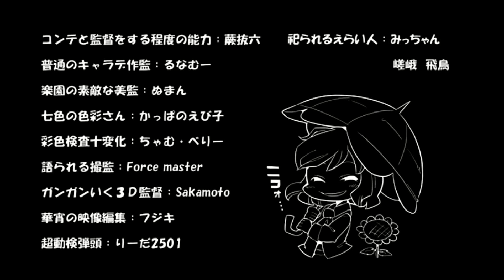[Touhou FR] Tout ce qui est beau dans ce monde ~Le Souvenir d'un fantasme~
幽閉サテライト (Yuuhei Satellite) - 華鳥風月

Sous-titres français.

NdT : Les 4 kanjis du titre original signifient respectivement "Fleur", "Oiseau", "Vent" et "Lune". Mis bout à bout, ils constituent une expression exprimant ce qu'il y a de plus beau dans la nature.

Romaji : Kachou Fuugetsu

aa, hana no you ni azayaka ni saa
aa, tori no you ni yuuga ni
aa, kazemakase mo kokochi-yoi saa
aa, tsuki akari terasarete

tadashisa nante mono
hito no monosashi ni yotte kawaru
kono sekai, fuhen aru to suru naraba
kachou fuugetsu ogosoka de utsukushii mono

koukai wo shite
manabi mata ayumou

nido to ayamachi
kurikaesanu you ni

rekishi to wa
kawaranu kanjou ga
meguri megutte kizutsukete wakaisareta
sekai no seichou

tadashisa nante mono
otona ni mo wakaranai gensou
kachou fuugetsu odayaka de natsukashiki mono